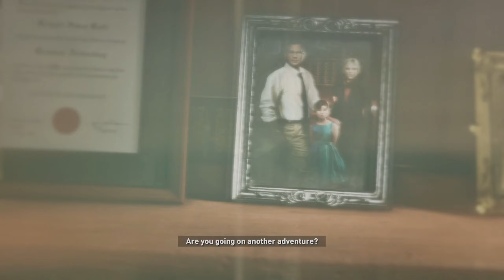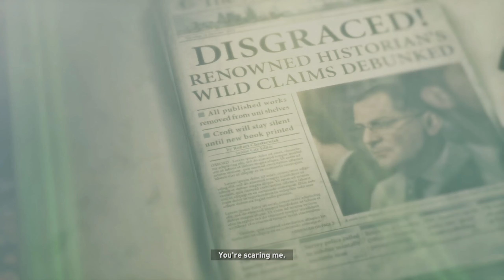Rise of the Tomb Raider [Part 2]